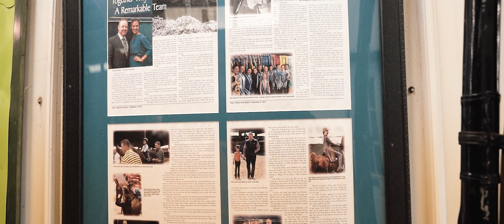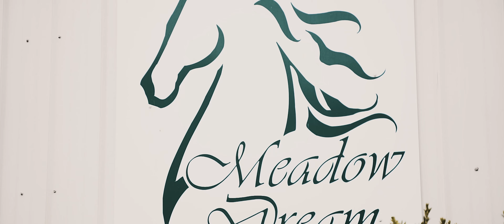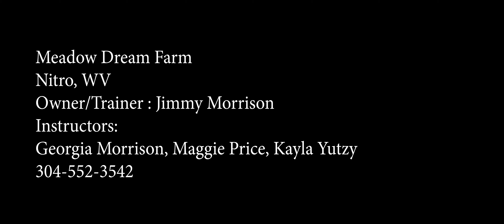Meadow Dream Horse Stable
Filmed by Eye Lens Visuals
Meadow Dream Farm
Nitro, WV
Owner/Trainer : Jimmy Morrison
Instructors:
Georgia Morrison, Maggie Price, Kayla Yutzy